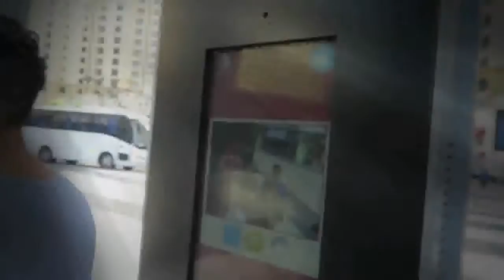WE WON YEEZY'S !!!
Today we went hot air ballooning in dubai. thanks for hosting us. Had a lot of fun and i hope you enjoyed the video. Also as you saw ...